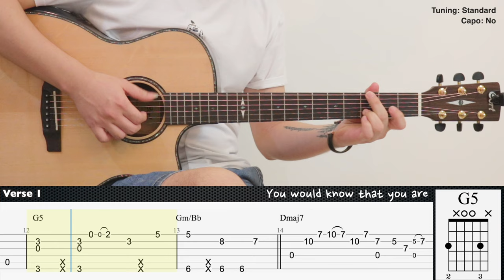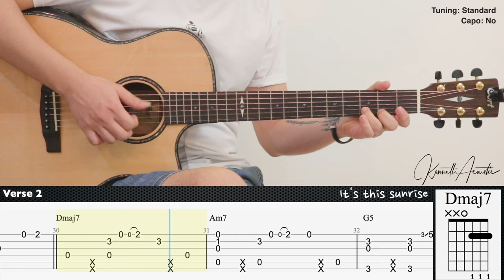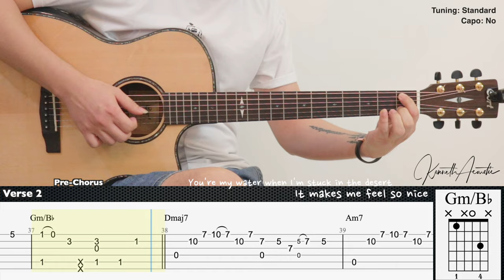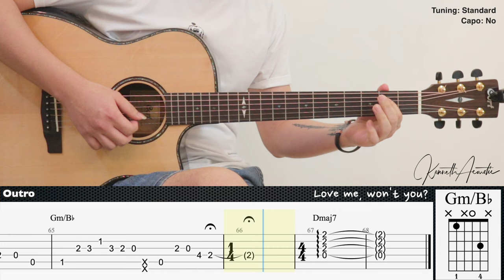Best Part (Easy Version) - Daniel Caesar ft H.E.R | Fingerstyle Guitar | TAB + Chords + Lyrics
Tuning: Standard
Capo: No

Guitar : Cort GA-PF Bevel
Mic 1 : Rode NT1A
Mic 2 : Rode NT55
Audio Interface : Focusrite Scarlett 2i2 (2nd gen)